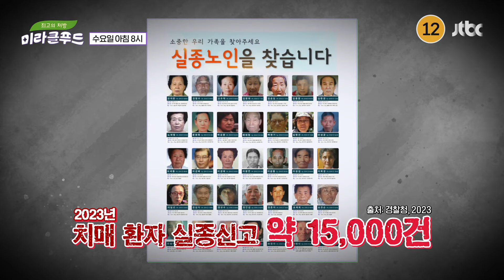최고의 처방 미라클 푸드 267회 예고편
행복한 노후의 그림자
가장 두려운 병 '치매'

가족은 물론 나 자신까지 잊어가는
세상에서 가장 외롭고 슬픈 병

지금 이 순간에도
길을 헤매고 있는 치매 어르신들
매년 100여 명이 숨진 채 발견된다는데...

우리가 몰랐던 치매 이야기
〈최고의 처방 미라클 푸드〉 10월 9일 수요일 아침 8시 방송